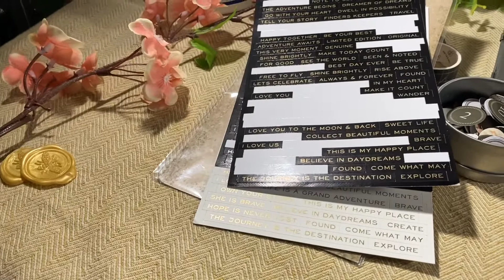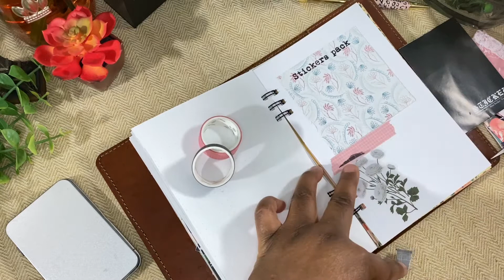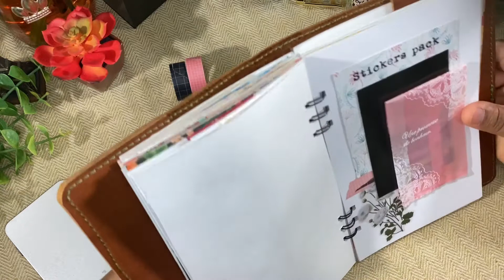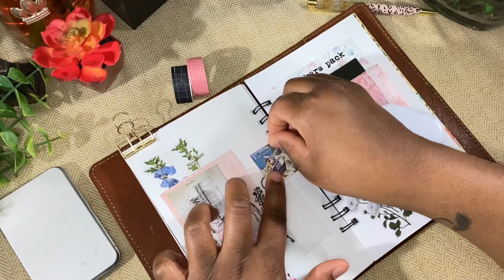Aesthetic Journal with Me 16| Vintage| Tim Holtz| Scrapbook| Upcycle| Paper| Ephemera